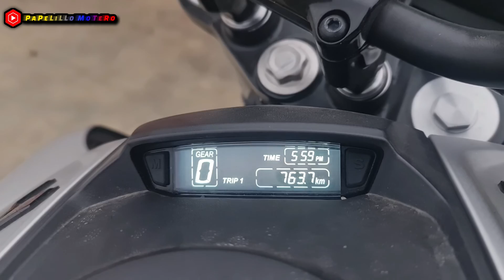🟢2024 𝗡𝘂𝗲𝘃𝗮 DOMINAR 400 UG PRO ◉ 𝗥𝘂𝘁𝗮 𝗱𝗲 𝟳𝟱𝟯𝗸𝗺 - ¿Buena? ¿Mala? | REVIEW COMPLETO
𝗡𝘂𝗲𝘃𝗮 DOMINAR 400 UG PRO ◉ 𝗥𝘂𝘁𝗮 𝗱𝗲 𝟳𝟱𝟯𝗸𝗺 - No van a creer lo que paso.